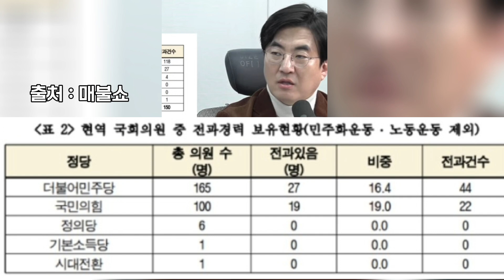민주당 의원 44%가 전과자라고 비난한 전과 2범 이낙연에게 김성회가 팩트로 참교육